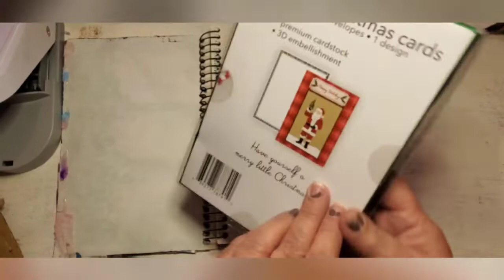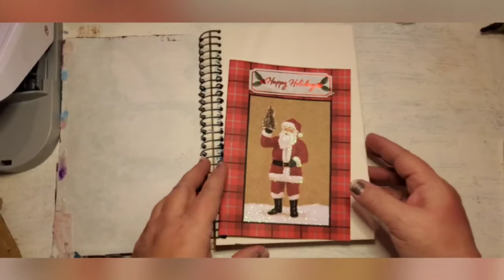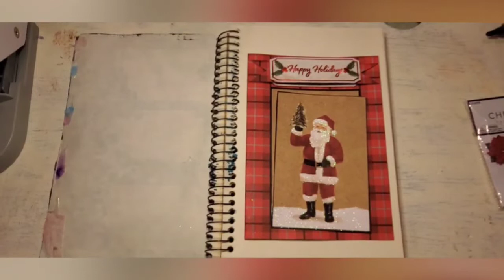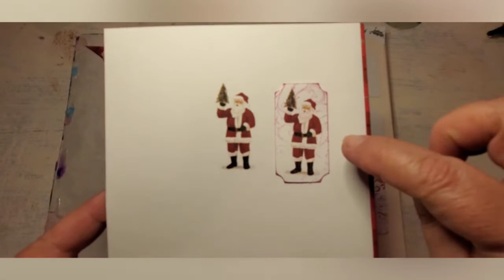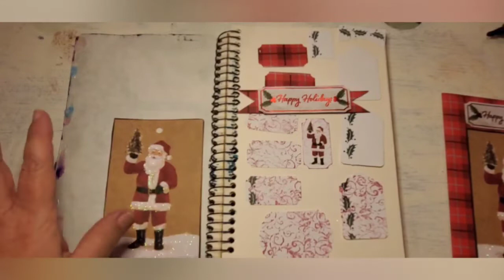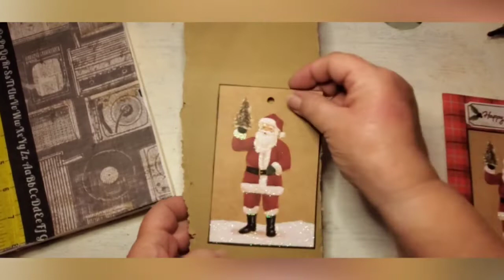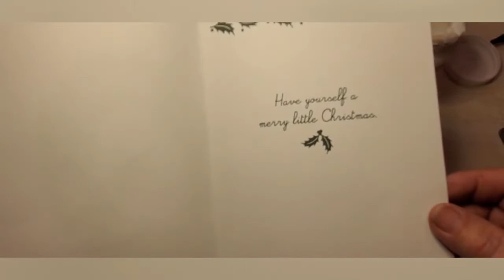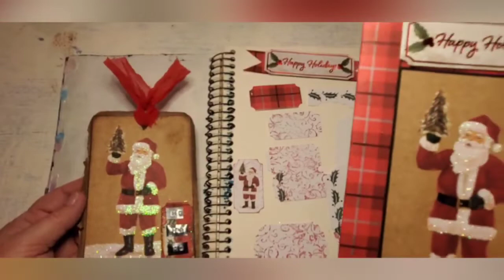Look What This Tag is Made From! I Cut All of This From One Christmas Card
Hello Everyone!

In this video I want to share with you all of the ephemera I cut from a Christmas card I bought at Dollar Tree and then I make a tag to show you that you can cut all of this from one card and be able to create a tag or journal page from those cutouts.

My favorite is the tiny Santa ticket!